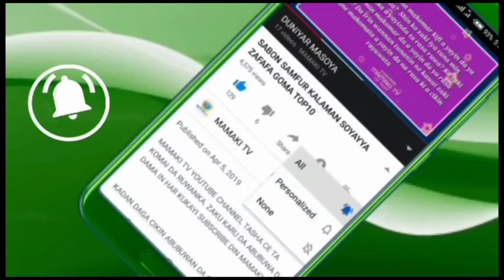Dsp Abdullahi Kiyawa, Yanzun Nan Kotu Ta Yankewa Hafsat Chuchu Hukuncin Kisa 😭 Mijinta Da Liman Ma